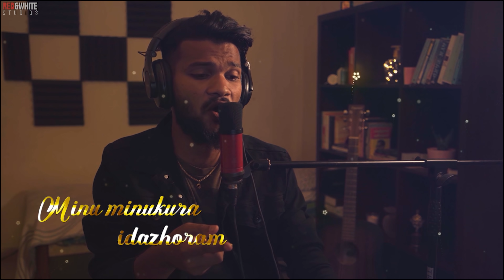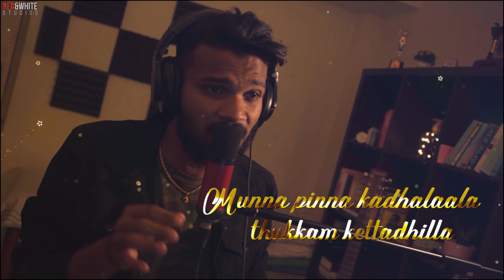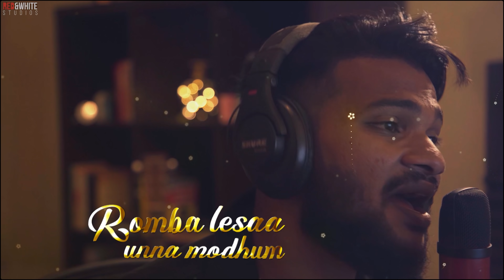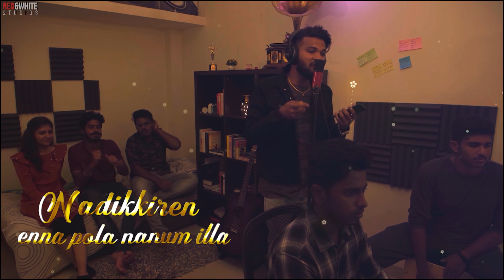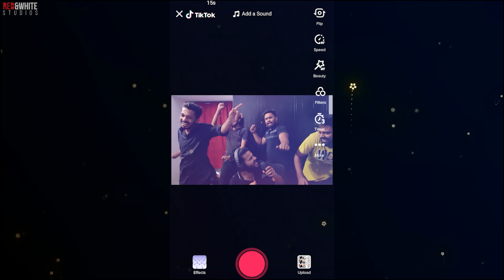PONJAADHIYE - Lyrical Video | Sathya Narayanan | Dinesh Elango | Mathan Raj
Red & White Studios in association with Single By Two Studios presents 'Ponjaadhiye' composed by Sathya Narayanan

Special thanks to all my 'Nanbargal' who have been our biggest strengths !

Need all your Love & Support.

↪︎Amazon Music

Produced by - Srinivasan M | Shanmugan C

Song: Ponjaadhiye

Composed by - Sathya Narayanan

Lyricist - Sathyajit Ravi

Singer - Sathya Narayanan

Backing Vocals - Jen Martin, Adithya, Akshara
Keys & Strings - Prince Melvin
Guitars - Adarsh Sekar
Flute - Prasanna Prabhu
Oboe - Immanuel
Cajon - Cyril Mathew Joe

Programmed by - Stanley Xavier
Mixed and Mastered by - Stanley Xavier

Recorded at - Krimson Avenues, Chennai.

Art - Hariharan Vasudevan

Music Label - Single By Two & Red & White Studios